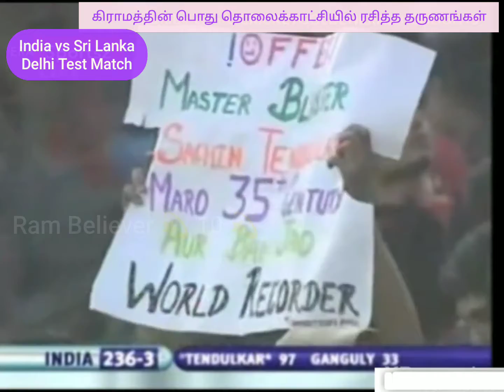Sachin World Record...